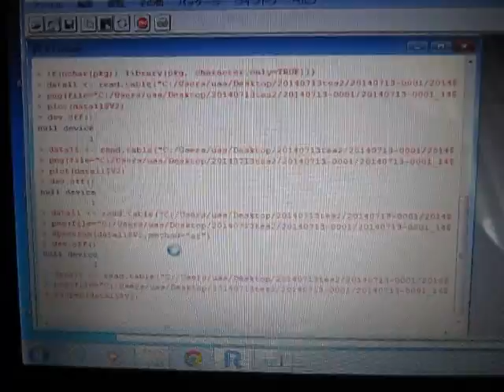超音波テスター専用プローブ ultrasonic-labo